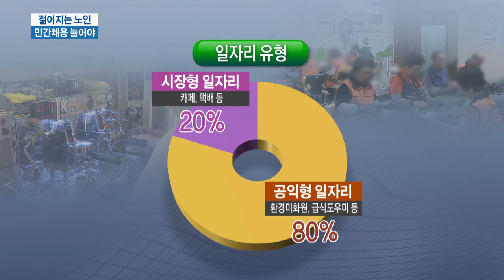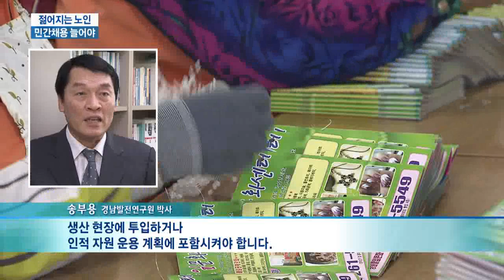[KNN 뉴스] 젊어지는 노인들 4. 일자리 문제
{수퍼:북적이는 실버 까페/지난 22일 낮, 창원시 의창구}

6,70대 여성 4명이 운영하는
경남 창원시의 한 실버까페 입니다.

능숙한 솜씨로 커피를 만드는
모습이 전문 바리스타 못지 않습니다.

{인터뷰}
{수퍼:이옹련 71살/카페 직원}
"집에서 놀다가 일하니까 즐겁고
시간 잘가고, 재밌어요 안 힘들고"

직원들은 일한 만큼 수익을 나누는데월 매출은 평균 4백만원 정도입니다.

{이펙트}화면전환

{수퍼:부품 조립 실버 사업장/지난 23일 낮, 창원시 사파동}
남녀 노인 15명이 운영하는 창원시의
부품조립 사업장입니다.

차량 안전벨트에 쓰이는 부품 일부를 조립해 현대자동차에 납품합니다.

수작업만 가능한 공정으로, 공단
출신 노인들에게 안성맞춤 입니다.

주문 물량이 많을 땐 한달에 천만원
이상 순이익을 올리기도 합니다.

{수퍼:시장형 일자리/민간부분에서 수익 창출}
위의 두 경우를, 노인 일자리 가운데
'시장형 일자리'라고 부릅니다.

기술력을 갖춘 젊은 노인들이 민간
부분에서 직접 수익을 창출합니다.

{CG}(파이그래프, 유형 비율)
하지만 노인 일자리 가운데 이런
시장형 일자리는 별로 없습니다.

대다수는 정부가 고용하는 형식의
공익형 일자리들 입니다.

{CG}(공익형 일자리 종류,고용기간,월급)
직종도 환경미화원이나 급식도우미
같은 단순 노동직에 불과합니다.

정부 예산으로 운용되다 보니 월급도
적고 고용기간도 짧습니다.

{인터뷰}
{수퍼:송부용/경남발전연구원 박사 "(현재 노인 일자리 사업은)실업자가 일시적으로 많이 생기면 실업대책의 일환으로 실시했던 공공근로 사업이나 희망근로사업과 유사한 형태입니다. 국가 예산을 투입해서 공공근로 형태의 일자리를 제공하고 있습니다"}

현재 기조가 유지되면 정부 재정에도
부담이 될 수 밖에 없습니다.

이 때문에 젊은 노인들을
산업현장에 적극적으로 투입해야
한다는 지적이 나옵니다.

{인터뷰}
{수퍼:송부용/경남발전연구원 박사 "현실에서 노인은 70살 이상부터라고 볼 수 있습니다. 따라서 70살 미만은 장년의 개념을 적용해서 생산 현장에 투입하거나 인적 자원 운용 계획에
포함시켜야 합니다"}

젊어진 노인들의 건강과 기술력을
민간에서 활용할 수 있는 직종
개발 등이 시급합니다.